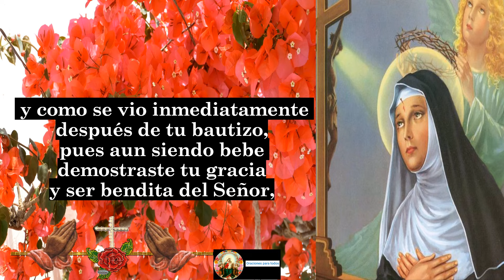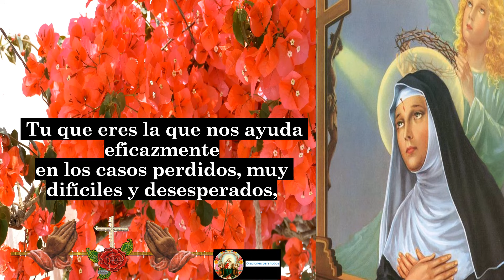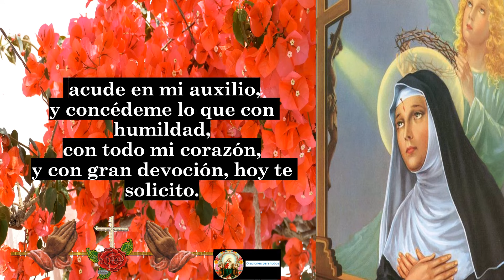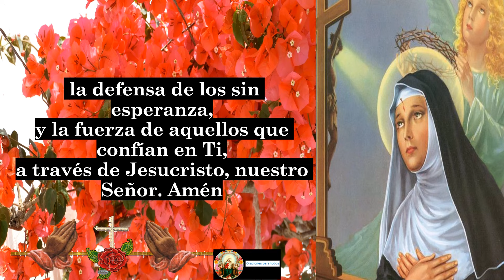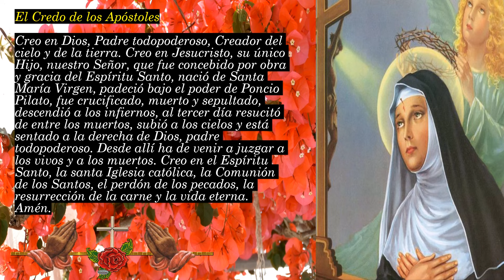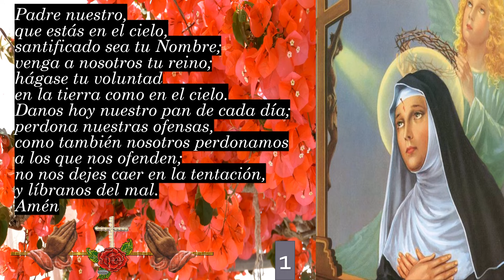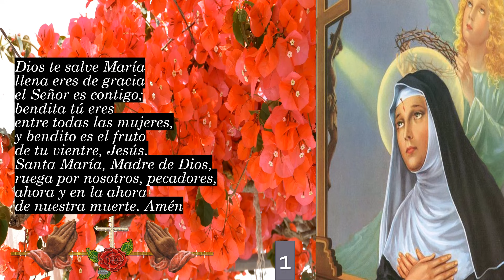Oración a Santa Rita para Casos Imposibles y Desesperados | Encuentra Su Milagrosa Ayuda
En este video, te ofrecemos una poderosa oración a Santa Rita, la patrona de los casos imposibles y desesperados. Conocida por su capacidad de interceder en las situaciones más difíciles, Santa Rita es una fuente de esperanza y milagros para quienes enfrentan grandes desafíos. Recita esta oración con fe y devoción, y abre tu corazón a la intervención divina. A través de su ayuda milagrosa, encuentra consuelo, soluciones y bendiciones en tu vida. Únete a nosotros en esta profunda expresión de espiritualidad y permite que la gracia de Santa Rita transforme tus dificultades en testimonios de fe y esperanza. 🙏✨